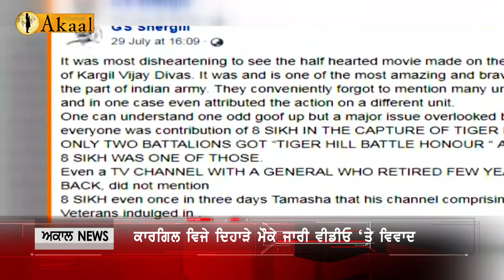ਸਿੱਖਾਂ ਦੀ ਸ਼ਹਾਦਤ ਦਾ ਬਦਲਿਆ ਇਤਿਹਾਸ, ਸ਼ਹੀਦਾਂ ਦੀ ਕੁਰਬਾਨੀ ਨੂੰ ਫਿਰ ਕੀਤਾ ਅਣਗੌਲਿਆ | Akaal Channel